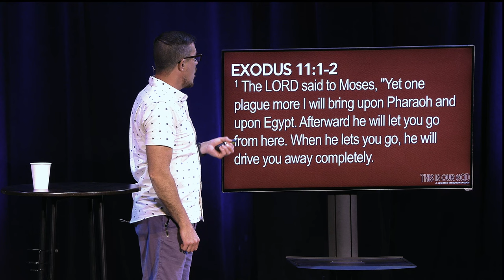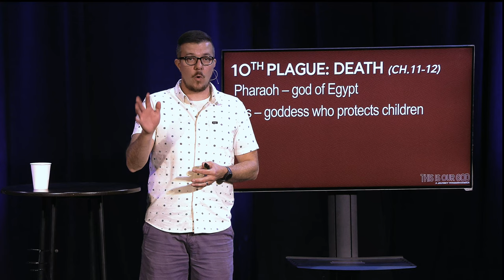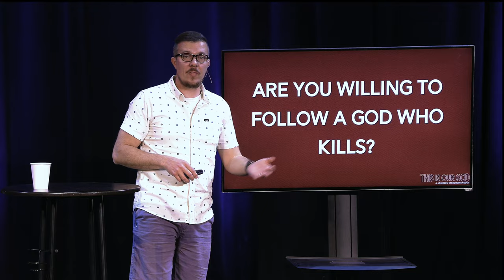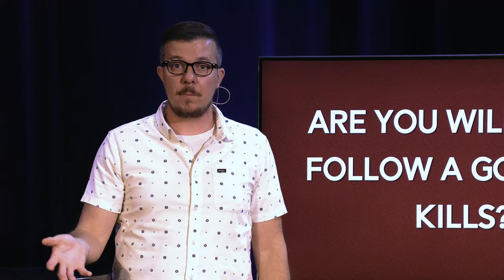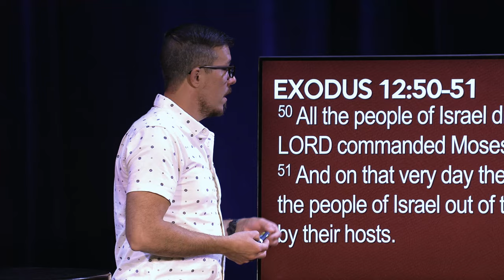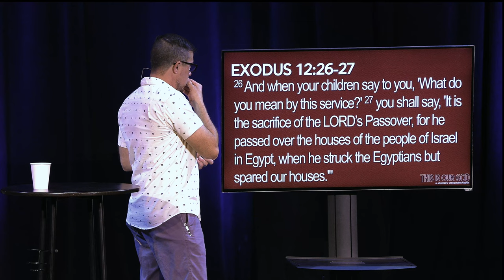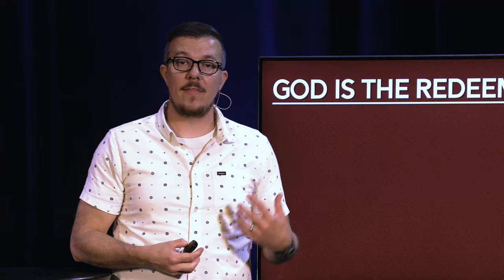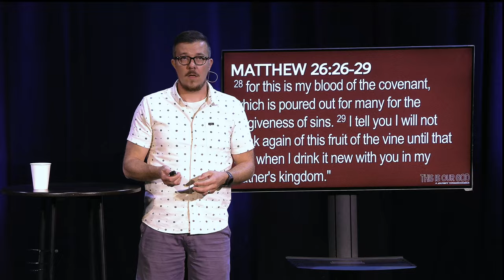Freedom | This Is Our God